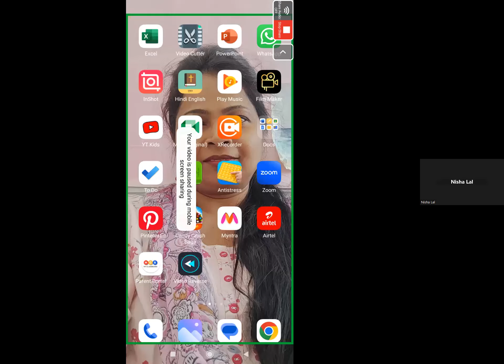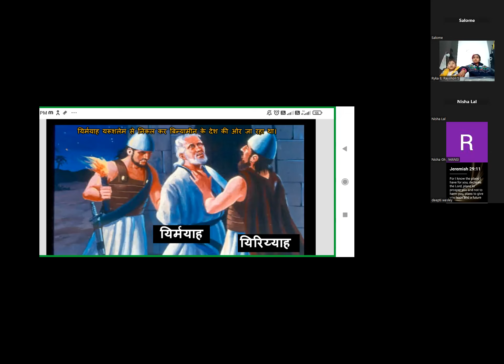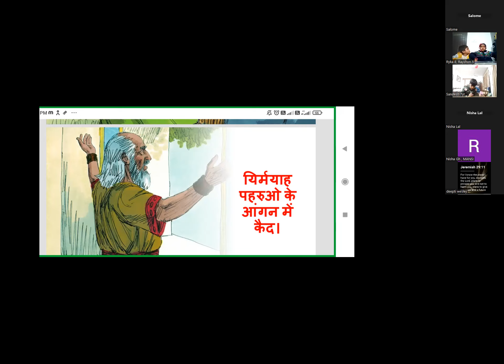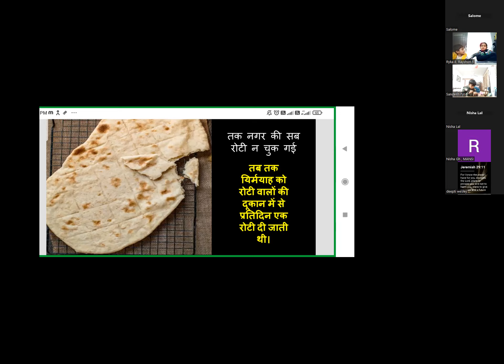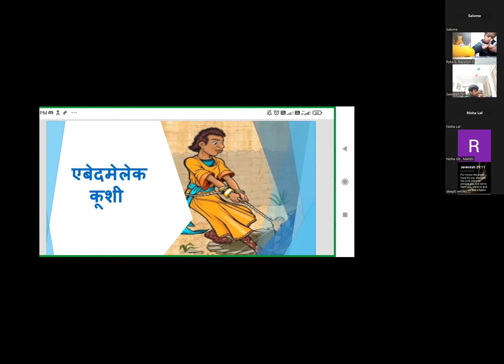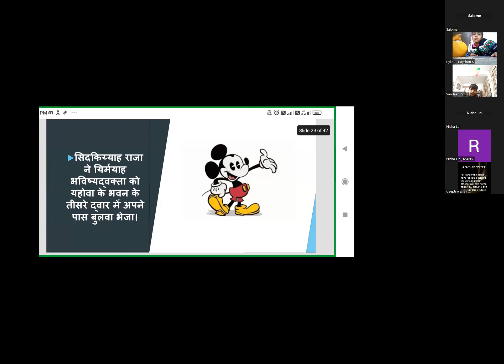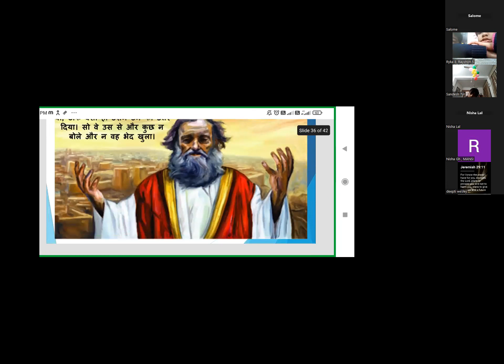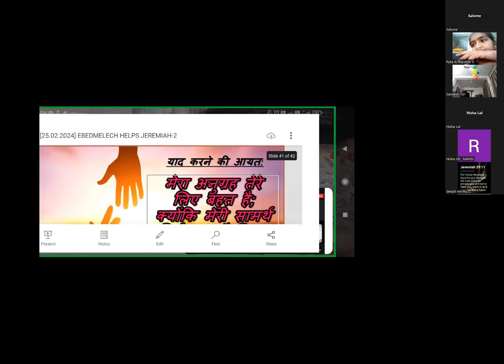अबेदमेलेक का यिर्मयाह को गढ़हे से निकालना ! KG & Junior Sunday School 03-03-2024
We lovingly invite the kids in the name of our Lord and Saviour Jesus Christ to join for Hindi  Junior's Sunday School (Age 4-11 yrs) through zoom @1:00p.m every Sunday.
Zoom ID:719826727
Passcode:12345